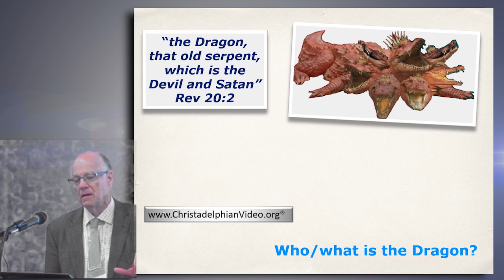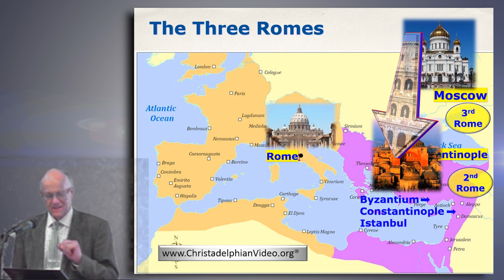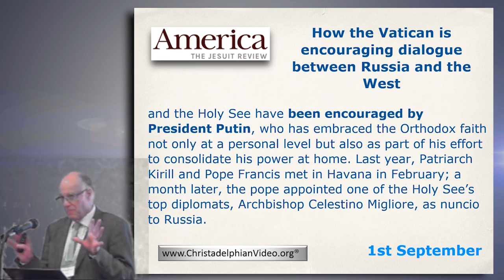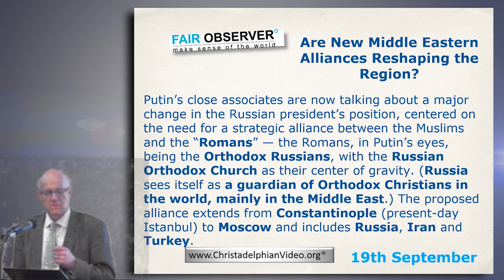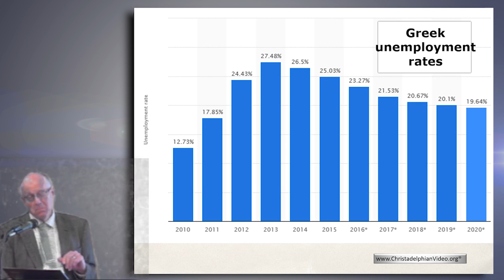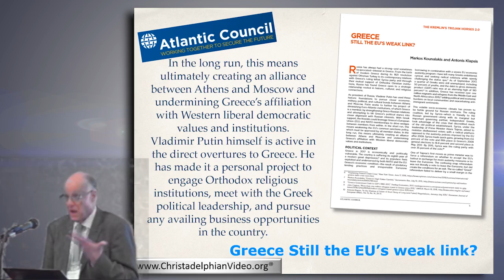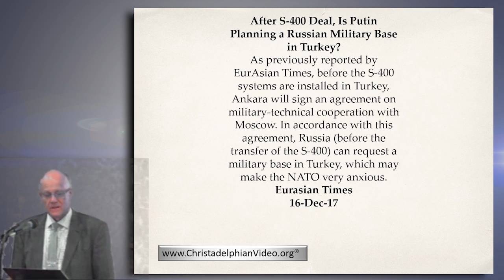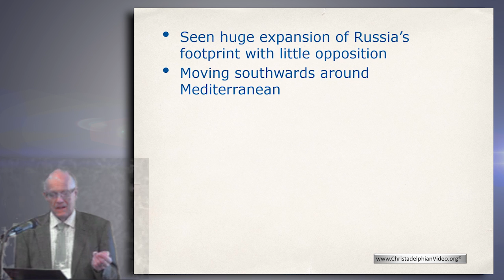2: The Russian Dragon moving towards Israel! Prophecy Update April 2018:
Christadelphianvideo Bibletruthandprophecy christadelphianstalk Christadelphians Christadelphian 2: This study takes a detailed look at Russia, the Dragon of Latter-day Bible Prophecy. Documents her rise to prominence as well as looking at the History of her religious and political aspirations. We Know that Russia will be heavily involved in the events leading up to and including Armageddon.

This is the second of 6 in-depth studies examining world events with Bible in Hand. This is a Milestones update with a difference! The speaker usually prepares just one study each year ( and has done for decades) to examine where we are in light of God's prophetic word - This year he has prepared 6 of these studies all in one go. The signs of the times are such that there is so much happening that to do the subject justice, one study just is not enough. The subjects covered in detail are
1: Rome - The False Prophet
2: Russia - The Dragon moving stealthfully towards Israel.
3: Europe - The Beast ( in a post Brexit World)
4: Sheba & Dedan - Israel's new friends
5: Britain - King of the south charts new destinations
6: Armageddon - Drawing all the nations together